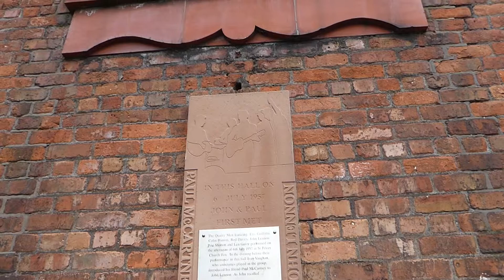Wo John Paul traf .... // St. Peter's Church & Hall, Woolton, Liverpool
Samstag, 6. Juli 1957: Auf dem Sommerfest der Gemeinde findet die erste Begegnung von John und Paul in dieser Halle statt - so ist es überliefert. Andere Quellen sagen, sie hätten sich schon vorher getroffen, direkt nach dem Auftritt der Quarrymen, Johns damaliger Gruppe. Wir wissen es nicht .